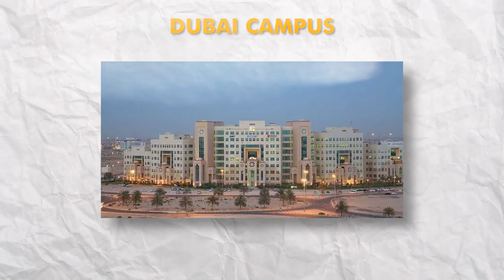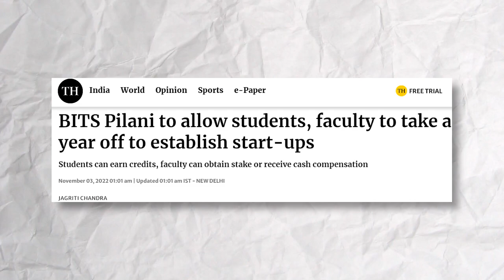IIT Delhi Director to BITS Pilani Vice Chancellor | BITS vs IIT | Unique features of BITS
In this captivating podcast episode, we sit down with the esteemed V. Ramgopal Rao, a renowned educational leader. Having served as the former director of IIT Delhi and currently holding the position of Vice Chancellor at BITS Pilani, Mr. Rao shares his invaluable insights on the similarities and differences between BITS and IITs, along with unique features of BITS Pilani which he did NOT find in IIT Delhi.

Join us for an engaging discussion that will not only provide a glimpse into the prestigious world of BITS and IITs but also inspire and equip students with practical knowledge to navigate their educational journeys successfully.

Timestamps
00:00 Precap & Intro
01:39 Similarities & Differences in BITS & IITs
03:42 Tips for JEE/BITSAT Aspirants
06:16 Responsibilities of the Vice Chancellor of BITS Pilani
07:51 Gap Year Policy of BITS Pilani
10:08 Conclusion & Outro